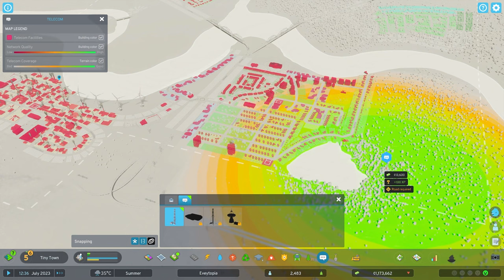Can I Fix Traffic With ROUNDABOUTS? | Cities: Skylines 2 | Part 3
Traffic in Cities Skylines is always an issue and it has come to an absolute standstill at many intersections across Eveytopia and what we need is a solution! Roundabouts? Removing businesses? Wider roads? Buses? Yes, yes, yes, and YES!